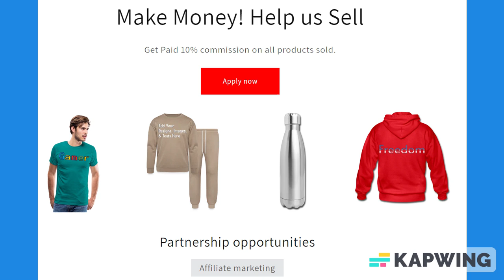Green & Black Trim Lined Paper Notebook 120 Pages 6 x 9 Inches Gifts for Student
About us